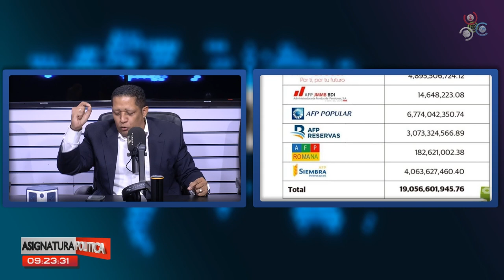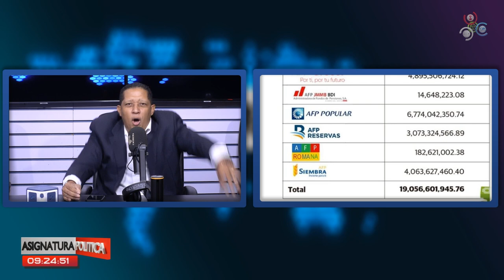Josue Brito revela el porqué no entregarían el 30% del AFP | Asignatura Política